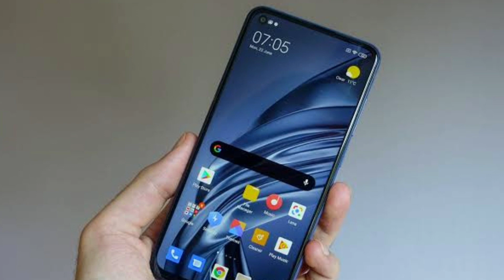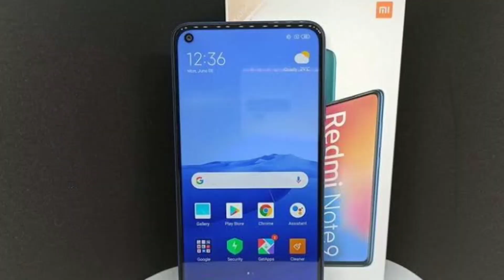Realme 7i vs Redmi Note 9 full comparison || Which is better : Redmi note 9 vs Realme 7i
Realme 7i vs Redmi Note 9 full comparison
Redmi note 9 vs Realme 7i Camera
Redmi note 9 vs Realme 7i gaming